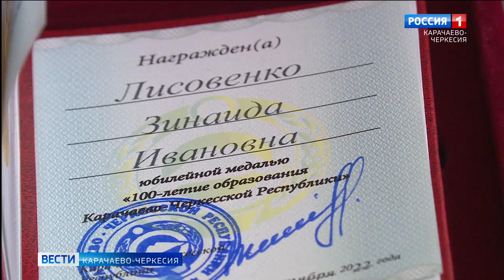Сергей Кравцов и Рашид Темрезов семью Лисовенко-Тихоновых, учителей в трех поколениях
Министр просвещения России Сергей Кравцов и Глава Карачаево-Черкесии Рашид Темрезов посетили в Черкесске семью учителей в трех поколениях: Лисовенко-Тихоновых. Они обсудили изменения, произошедшие в системе образования за последние несколько лет и значение профессии учителя для их семьи